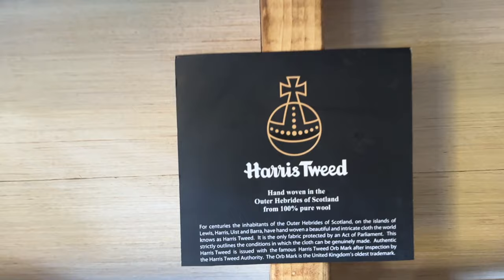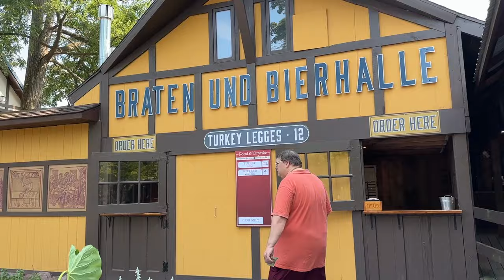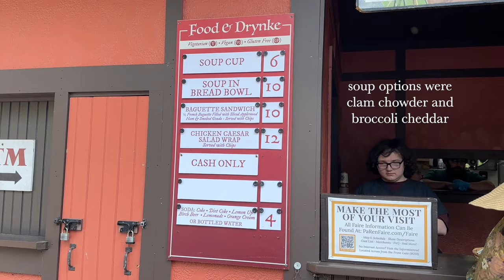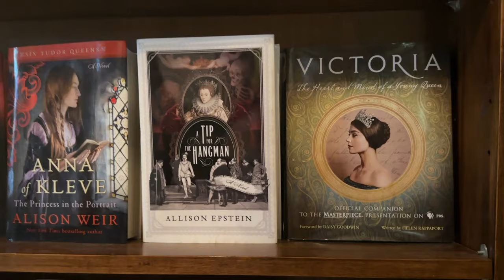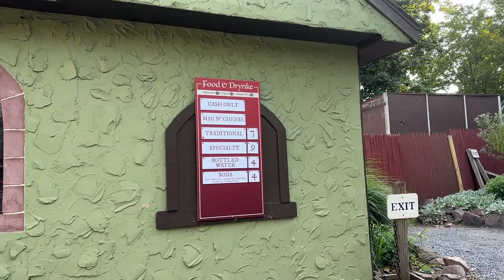Let's go to the PA Renaissance Festival! | PA RenFaire 2023 Opening Weekend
This is my first Renaissance Faire trip of the season, and PARF's opening weekend! The theme was faeries so got to break out my wings and had so much fun 😊 We tried lots of food and rated the turkey legs compared to Maryland RenFaire, LA's Renaissance Pleasure Faire, and Disneyland lol

📷 Filming Gear:
○ My camera

"Seashore" - Adriel Fair
"Meet Me in the Hills" - Howard Harper Barnes
"A Quiet Winter Dawn" - Chaxti